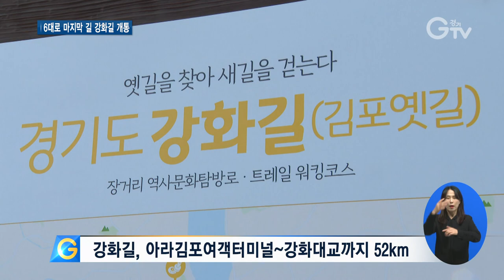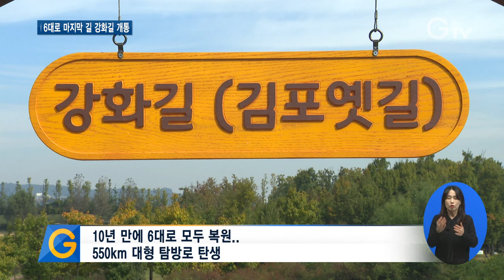도 전역으로 뻗어나가는 ‘경기옛길’ 모두 복원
[앵커멘트]
경기도 전역으로 뻗어나가는 550km 길이의 대형 탐방로가 탄생했습니다.
2013년부터 복원에 나선 경기도의 6개 옛길이 10년만에 모두 복원된건데요.
지난 15일 열린 강화길 개통식과 걷기 체험행사 현장에 다녀왔습니다.

[리포트]
강화길 제3길인 운양나룻길 명소로 꼽히는 김포한강야생조류생태농원.
한강 하구변 철새 도래지에 조성한 생태농원인데 철새들이 쉬어가는 안식처입니다.

주변 자연환경도 훌륭하게 보존돼 있어 걸으며 자연을 느끼기에 이만한 곳이 없습니다.

경기 옛길 6대로 중 마지막 길인 강화길은 아라김포여객터미널부터 강화대교까지 구간으로
야생조류생태농원뿐 아니라 장릉, 하동천 등 웅장한 문화유산과 자연환경을 품고 있습니다.

강화길 개통 소식에 오전부터 트래킹을 즐기려는 사람들의 발걸음이 이어졌습니다.
오랫동안 기다려온 강화길이라 들뜬 마음 한가득.

[인터뷰] 임헌관 / 강화길 걷기 행사 참여자
삼남길을 걷기 시작하다보니까 영남길, 의주길이 보이고
작년에 경흥길이 개통되고 올해 드디어 경기 6대로에서 마지막 길인 강화길이 개통됐기 때문에
저 같이 걷기 좋아하는 사람들은 걸을 곳이 많아서 정말 좋습니다.

경기 옛길은 조선시대 실학자 신경준 선생이 집필한 책을 토대로 길을 걸으며 역사와 문화를 체험할 수 있는 역사문화 탐방로입니다.

지난 15일 마지막 길인 강화길 개통으로 경기 옛길 6개 길을 모두 만나볼 수 있게 됐습니다.

2013년 첫 복원작업을 시작해 10년 만에 6개 길이 모두 복원되며 경기도 전역으로 뻗어나가는 550km의 대형탐방로가 탄생했습니다.

[인터뷰] 홍성덕 / 경기도 문화유산과장
경기 옛길은 경기도 전역으로 뻗어나가는 550km의 도보길이자 각 지역의 문화유산을 연결하는 역사문화 탐방로입니다.
이 도로를 걸으면서 경기도민들이 좀 더 건강한 여가 생활을 즐기고
그동안 알려지지 않았던 각 지역 문화유산을 향유하고 즐길 수 있는 기회가 됐으면 하는 바람입니다.

그동안 각 지역에 분포돼 소외됐던 도내 문화유산들이 6개 길로 연결되며
도민들과 가까이 만날 수 있게 됐습니다.

[자막]

1. 김포한강야생조류생태농원(강화길 제3길)

2. 강화길, 아라김포여객터미널~강화대교까지 52km

3. 강화길 개통 기념 걷기 행사 (10월 15일)

4. [인터뷰] 임헌관 / 강화길 걷기 행사 참여자

5. 경기 옛길, 신경준 선생의 책 토대로 만든 역사문화탐방로

6. 강화길 개통식 (10월 15일)

7.  10년 만에 6대로 모두 복원..550km 대형 탐방로 탄생

8. [인터뷰] 홍성덕 / 경기도문화유산과장

9. 각 지역에 분포된 문화유산을 6개 길로 연결해 옛길 완성

10.  영상취재: 이민준  영상편집: 윤지성